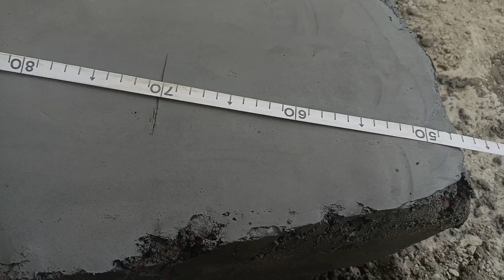बाउंड्री दीवार बनाने का पूरा तरीका समझिये | Step by Step Boundary Construction Process for House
civil engineer, civil engineering, civil masterji official, engineer prashant, civil engineer prashant kumar, er prashant, civil engineering channel on youtube, सिविल मास्टरजी ऑफिसियल, सिविल इंजीनियर, Civil Engineering YouTube Channel, बाउंड्री बनाने का पूरा तरीका समझिये, boundary kaise banega, jabardast tarika, ghar ka boundary kaisa ho, brick boundary, rcc column boundary, boundary wall construction, expansion joint for boundary wall